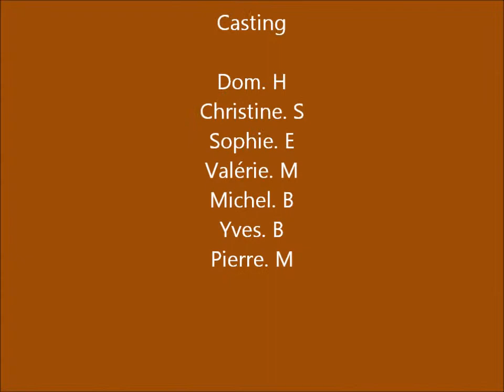sortie sormiou.wmv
entre port saint louis et sormiou